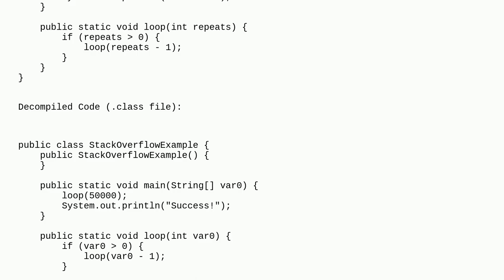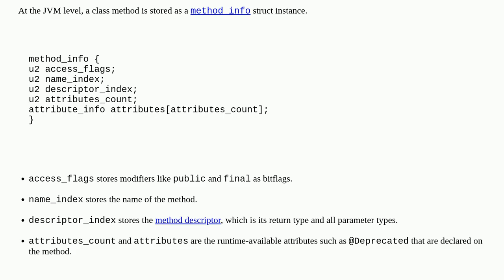Why variable in .class files appear as var?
A special thanks goes out to the community

  java